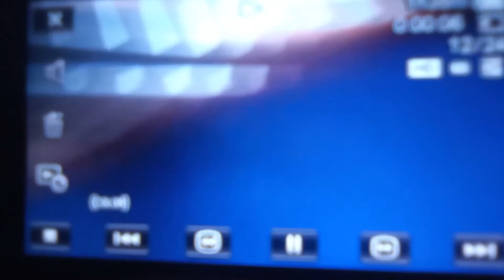what can my four wheeler run over.